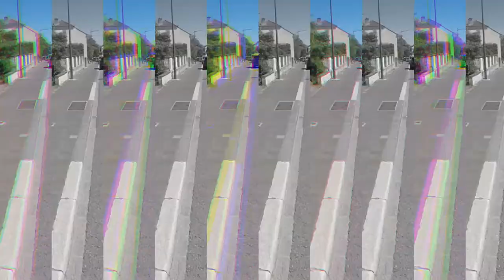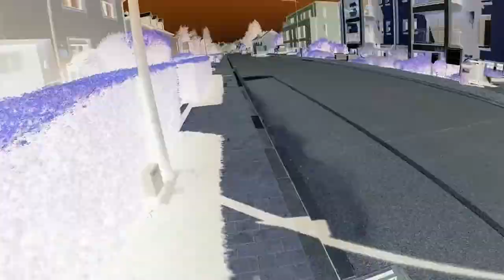Vlog 2 🇱🇺 | Cycling Bicycle 🚴‍♂️ | Mamer 🌆 | Luxembourg | GoPro Hero Edition